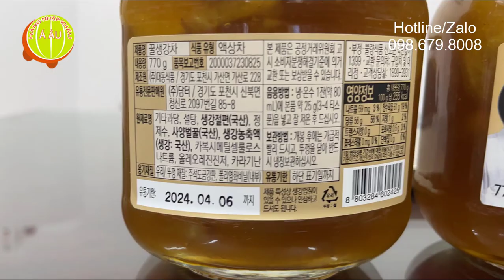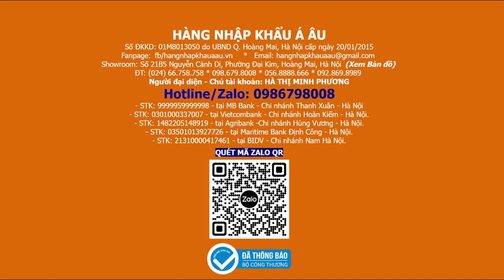Trà Gừng Mật Ong DAMTUH Hàn Quốc I 담터 꿀생강차 770g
Trà Gừng Mật Ong DAMTUH Hàn Quốc - 담터 꿀생강차

Quy cách: lọ 770g (thùng 8 lọ)
Xuất xứ: Damtuh - Hàn Quốc

Link website Trà Gừng Mật Ong DAMTUH Hàn Quốc lọ 770g

Giới thiệu Trà Gừng Mật Ong DAMTUH Hàn Quốc lọ 770g (담터 꿀생강차)

- Trà Gừng Mật Ong DAMTUH Hàn Quốc là sự kết hợp hoàn hảo của Gừng và Mật ong rừng Hàn Quốc. Sản phẩm chứa nhiều Vitamin tăng đề kháng cho cơ thể, tốt cho hệ tiêu hóa, đặc biệt sản phẩm hỗ trợ phòng ngừa rất tốt cho các bệnh về họng, các bệnh giải cảm...

- Trà Gừng Mật Ong DAMTUH Hàn Quốc được DAMTUH là Công ty sản xuất nổi tiếng bậc nhất Hàn Quốc sản xuất trên dây chuyền hiện đại, đảm bảo chất lượng, an toàn vệ sinh thực phẩm. Sản phẩm có mặt tại hầu hết các nước trên thế giới như Hoa Kỳ, EU...trong đó có Việt Nam.

Trà Gừng Mật Ong DAMTUH bổ sung vitamin C, cung cấp acid amin, chống lão hóa, tăng cường miễn dịch

Hai thành phần chính của Trà Gừng Mật Ong là Mật Ong và Gừng. Đây là 2 vị thuốc có mặt phổ biến trong hầu hết các đơn thuốc của y học cổ truyền. Trong đó khoa học đã chứng minh được công dụng của chúng như:

Công dụng của mật ong

- Chữa ho khan, ho đờm
- Chữa bỏng
- Tăng cường trí nhớ nhờ chất acetylcholine
- Ngăn ngừa trào ngược dạ dày – thực quản
- Hỗ trợ điều trị bệnh đái tháo đường
- Ngăn ngừa bệnh ung thư
- Làm dịu bệnh trĩ

Công dụng của gừng

- Nước gừng làm dịu cơn buồn nôn
- Có tác dụng chống viêm
- Giảm cơn đau trong thời kỳ kinh nguyệt
- Nước gừng giúp cân bằng lượng đường trong máu của bạn
- Nước gừng có thể làm giảm nguy cơ mắc bệnh mãn tính
- Tốt cho hệ tiêu hóa
- Tóc và da khỏe mạnh

Công dụng của Trà Gừng Mật Ong DAMTUH Hàn Quốc

- Trà Gừng Mật Ong DAMTUH Hàn Quốc bổ sung vitamin C, cung cấp acid amin chống lão hóa, tăng cường miễn dịch

- Trà Gừng Mật Ong DAMTUH Hàn Quốc phòng ngừa cảm gió, cảm lạnh, giúp giảm đờm, giảm ho, chống nôn, tiêu hóa tốt.

- Trà Gừng Mật Ong DAMTUH Hàn Quốc giúp nâng cao thể trạng cho người già, người ốm yếu, suy nhược cơ thể

Trà Gừng Mật Ong DAMTUH giúp nâng cao thể trạng cho người già, người ốm yếu, suy nhược cơ thể
Hướng dẫn sử dụng Trà Gừng Mật Ong DAMTUH Hàn Quốc
- Trà Gừng Mật Ong DAMTUH Hàn Quốc dùng hàng ngày như 1 dạng nước pha bổ dưỡng, giải khát, rất tốt cho cổ họng

- Nếu bị ho, uống 2 thìa cà phê Trà Gừng Mật Ong DAMTUH Hàn Quốc vào buổi sáng và buổi tối giúp long đờm, giảm ngứa họng

- Có thể pha Trà Gừng Mật Ong DAMTUH Hàn Quốc với nước mát hoặc bạn có thể dùng với bất kỳ các loại trà nhúng nào

*** Hàng Nhập Khẩu Á Âu phân phối Trà Gừng Mật Ong của hàng chục nhãn hiệu nổi tiếng Hàn Quốc, trong đó riêng Trà Gừng Mật Ong DAMTUH có phân phối tại thị trường Việt Nam cả loại hàng nội địa và hàng xuất khẩu.
Bảo quản: nơi khô mát, tránh ánh nắng trực tiếp. Nếu đã mở sử dụng thì cần đậy chặt nắp và bảo quản ngăn mát tủ lạnh.

Hạn sử dụng: xem trên sản phẩm (năm/tháng/ngày)

00:00 Trà Gừng Mật Ong DAMTUH Hàn Quốc
00:20 담터 꿀생강차 770g
00:30 Hàng Nhập Khẩu Á Âu tiếp thị và phân phối toàn quốc